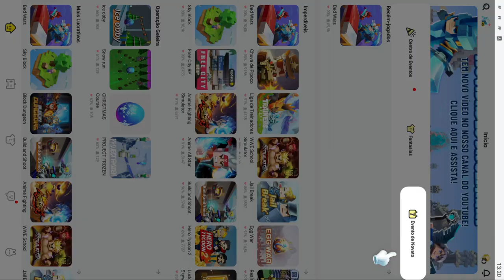bedwars mas a cada partida o jogo fica pior